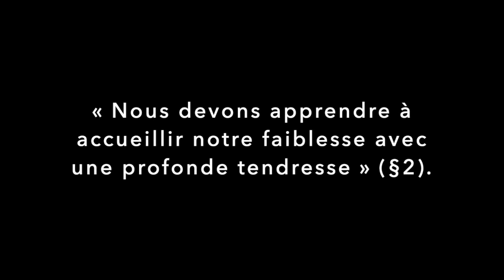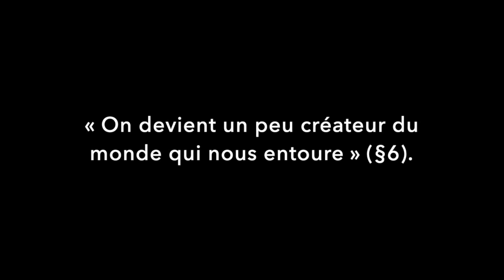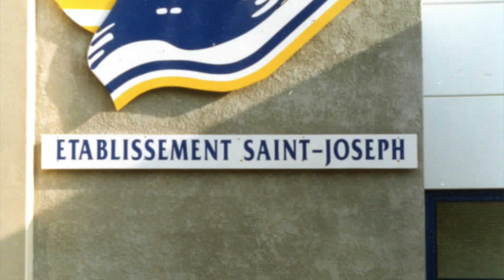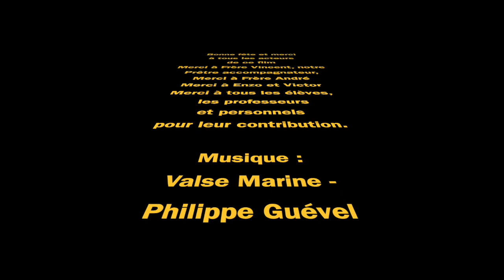Fête de Saint Joseph 2021 à Saint Joseph-La Salle LORIENT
Bonne fête de Saint Joseph !
En cette année sous le patronage de Saint Joseph, Saint Patron et protecteur de l’Institut des Frères des écoles chrétiennes, arrêtons nous quelques instants le 19 mars pour le fêter particulièrement.
La lettre du Pape « Patris Corde » nous rend vivante la personne de ce grand saint sur lequel nous savons si peu de choses !